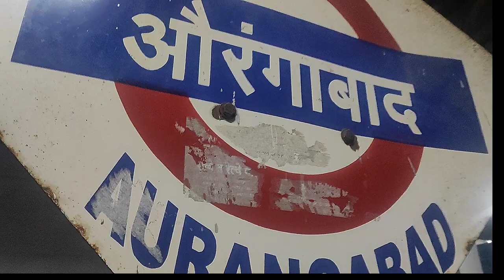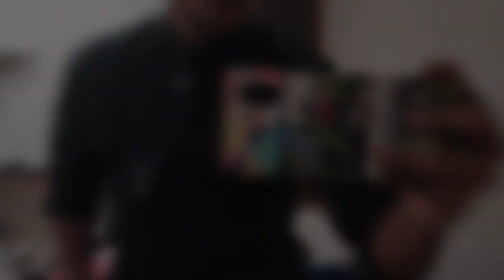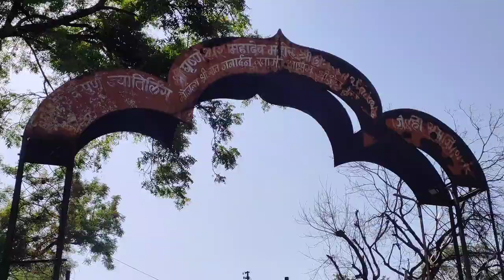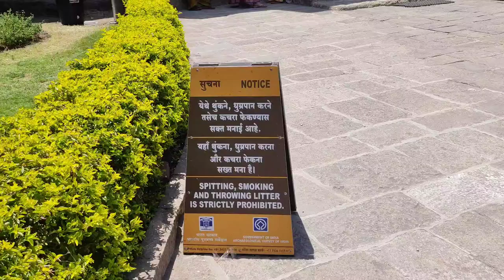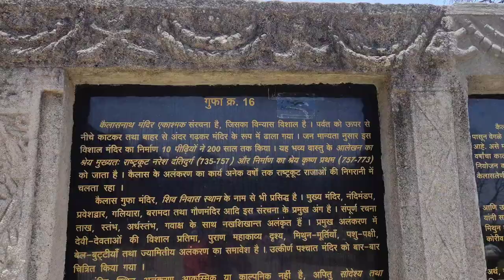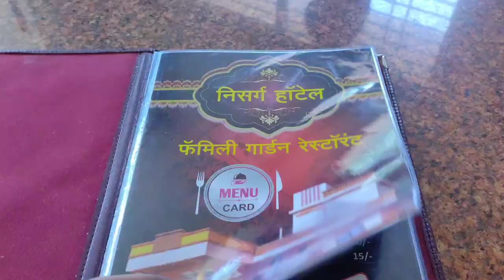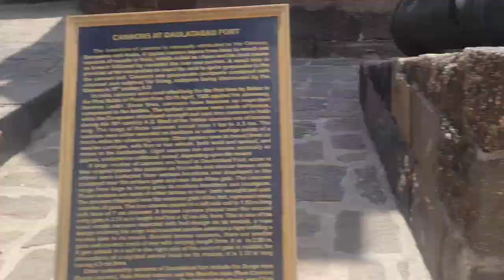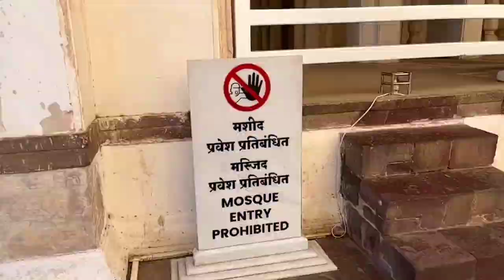Aurangabad City- Top 5 places to visit in 1 Day | Budget Trip| Chhatrapati Sambhaji Nagar #2023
Aurangabad City - Top 5 places to visit in 1 Day

1. Grishneswar Jyotirlinga Temple

Grishneshwar Jyotirlinga Temple is located in Ellora (also called Verul), less than a kilometer from Ellora Caves – a UNESCO World Heritage Site. It is about 30 kilometres (19 miles) north-west of the city of Sambhaji Nagar, and about 300 kilometres (190 miles) east-northeast from Mumbai, Maharashtra, India.

The temple structure was destroyed by the Delhi Sultanate in 13th and 14th-century. The temple went through several rounds of rebuilding followed by re-destruction during the Mughal-Maratha conflict. It was rebuilt in the current form in the 18th century under the sponsorship of queen Ahilyabai Holkar of Indore, after the fall of the Mughal Empire.[7] It is presently an important and active pilgrimage site of the Hindus and attracts long lines of devotees daily. Anyone can enter the temple premises and its inner chambers, but to enter the sanctum sanctorum core (garbha-gruha) of the temple, the local Hindu tradition demands that men must go bare-chested.

2. Ellora Caves

Ellora Caves are a multi-religious rock-cut cave complex with artwork dating from the period 500 BCE, located in the Aurangabad District of Maharashtra, India.[1] There are over 100 caves at the site, all excavated from the basalt cliffs in the Charanandri Hills, 34 of which are open to public.[2] These consist of 17 Hindu (caves 13–29), 12 Buddhist (caves 1–12) and 5 Jain (caves 30–34) caves.[3][4] Each group represents deities and mythologies prevalent in the 1st millennium CE, as well as monasteries of each respective religion.[3] They were built close to one another and illustrate the religious harmony that existed in ancient India.[5][6] Because of their exceptional architecture of ancient India, the Ellora Caves were inscribed on the UNESCO World Heritage List in 1983

3. Shri Bhadra Maruti temple

The Bhadra Maruti Temple is one of the famous tourist attractions and pilgrimage centre in Chhatrapati Sambhajinagar , lakhs of Hindu devotees arrive at this temple during the auspicious occasions of Hanuman Jayanti and Ram Navami. People from Aurangabad and nearby villages walk to the temple to take darshan and do puja–aarti of lord Bajrangbali on Saturdays in the Hindu calendar month of "Shraavana"[4] There is rush and lots of crowd during Saturdays and Thursday in the mandir every week.

4. Daulatabad Fort | Chand Minar

The Chand Minar is considered to be among the finest specimens of Indo-Islamic architecture in Southern India. It is 63 metres high and is divided into 4 storeys and 24 chambers. A small mosque or praying hall sits at the base of the tower, which is covered with Persian blue tiles. The Tower also displays some indigenous Indian architectural features such as the brackets supporting its balconies[1] The tower's height makes it visible from every corner of the Daulatabad Fort.

5. Bibi ka Makbara

The Bibi-Ka-Maqbara is a beautiful mausoleum of Rabia-ul-Daurani alias Dilras Banu Begum, the wife of the Mughal Emperor Aurangazeb (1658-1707 A.D.). This mausoleum is believed to be constructed by Prince Azam Shah in memory of his mother during 1651 to 1661 A.D.

All Places you can visit in one day